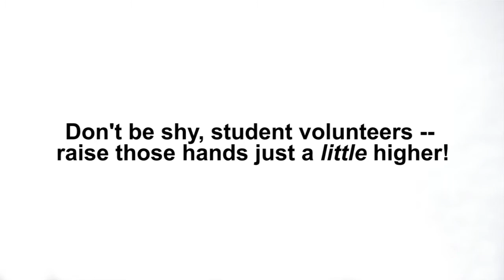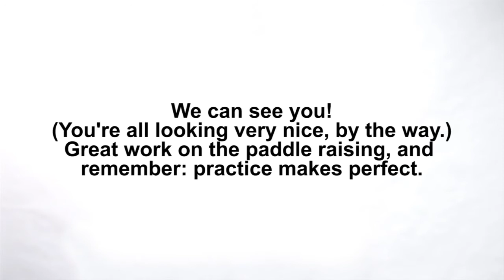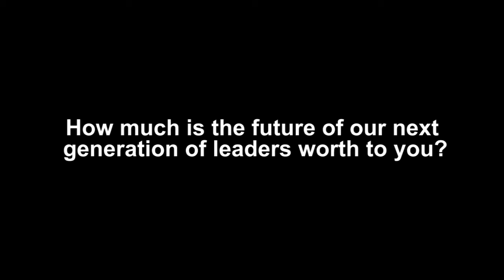The Future of a Saint: What's it Worth to You? (short version)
This video was shown to introduce the live auction at the university's 2014 Caritas Scholarship Ball on Saturday, Jan. 25. A record $260,000 was raised to support student scholarships and aid! Thank you to all generous donors who supported the event. If you couldn't make it and want to give,